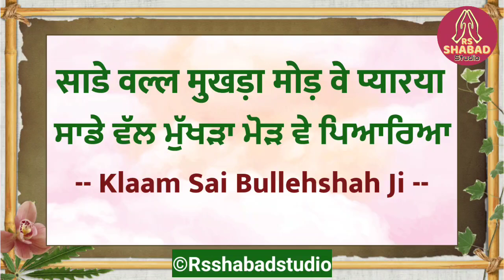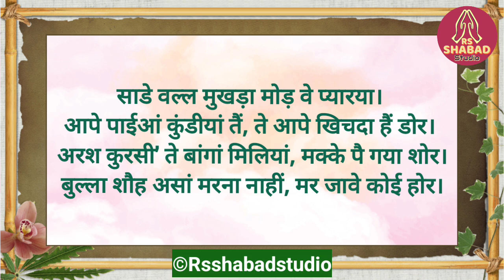Sade wal mukhda mod ve pyareya shabad Dhun2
Sade wal mukhda mod ve pyareya shabad Dhun 2 - Klaam Sai Bullehshah Ji

Shabad Title - Sade wal mukhda mod ve pyareya
Klaam -  Sai Bullehshah Ji

Sade wal mukhda mod ve pyareya lyrics-

साडे वल्ल मुखड़ा मोड़ वे प्यारया।
आपे पाईआं कुंडीयां तैं, ते आपे खिचदा हैं डोर।
अरश कुरसी' ते बांगां मिलियां, मक्के पै गया शोर।
बुल्ला शौह असां मरना नाहीं, मर जावे कोई होर।

Sade wal mukhda mod ve pyareya klaam credits :-

lyrics - Sai Bulleh Shah Ji

"Sade wal mukhda mod ve pyareya " is a sufi klaam written by Sai Bulleh Shah Ji.

About My Channel- I have Created "this Channel on 09 June 2021. In this channel we upload all kinds of Shabads Such as Gurbani Shabads, Bhajans, Sufi Klaam, and Spiritual Music.

Thanks.